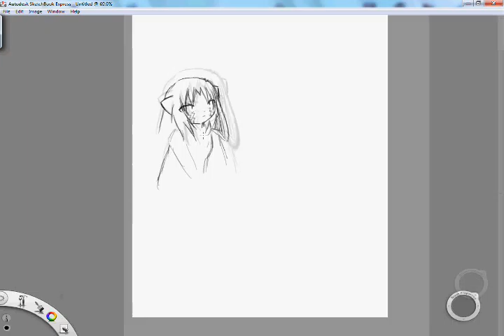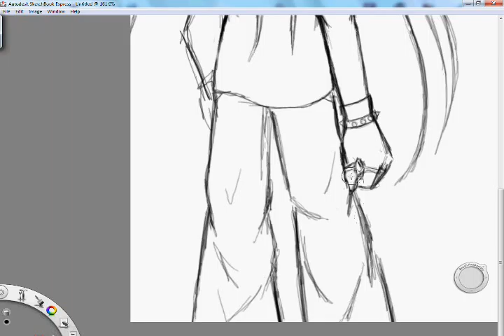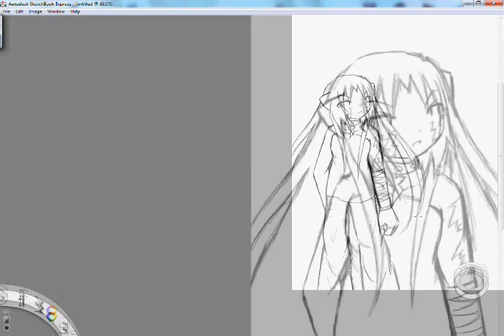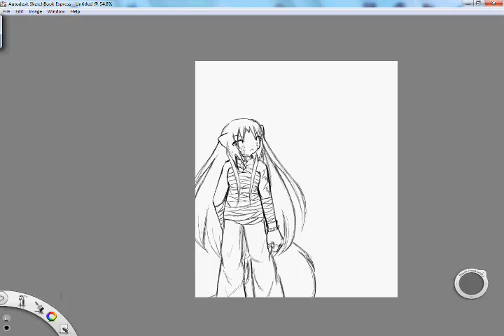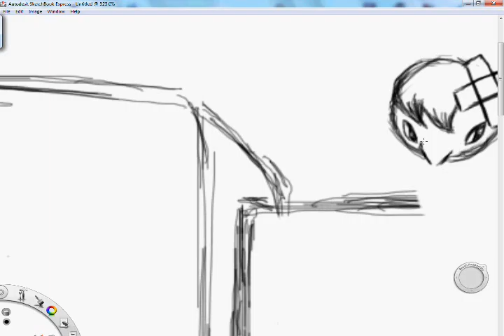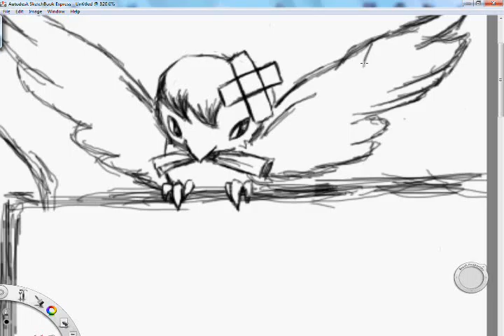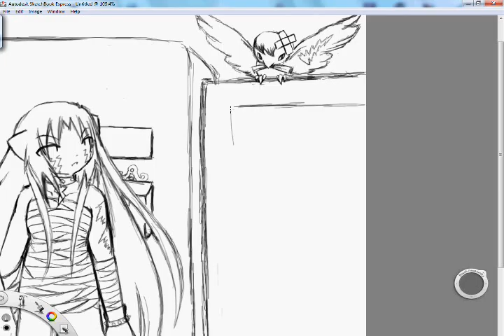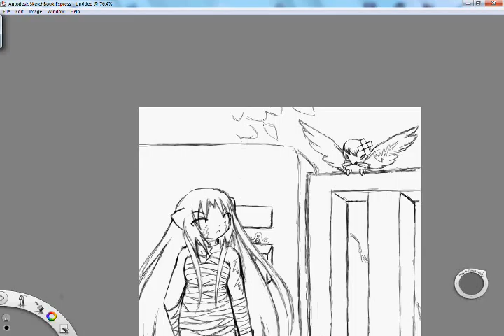raiko part 1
its better in full screen... descriptions below

 this is the line drawing prosses.
it features Raiko and her life bird, Axel.
the auto is getting better. i think

songs:
kryptonite
some where only we know
(the last one i have no idea what it is if you look up"pokemon people" in youtube you'll find where i found it)
if part 2 is not on the side, its on my channel.